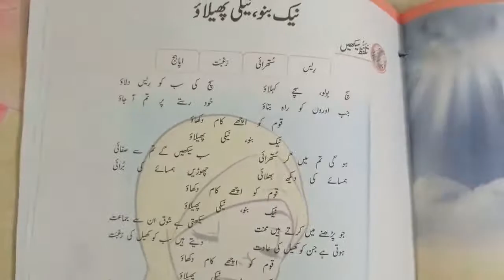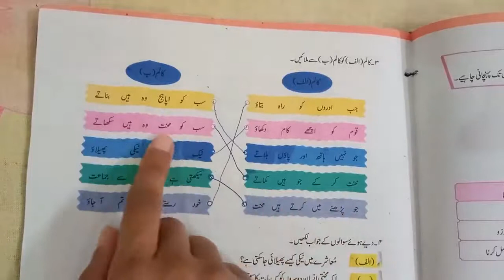Wafaq Textbbok Urdu Class 5 Lesson 17 Naik Bano Naiki Pehlao Exercise Solution Part 1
class5urduchapter17 نیک بنو نیکی پھیلاؤ#newcourse2021 class5 exercise